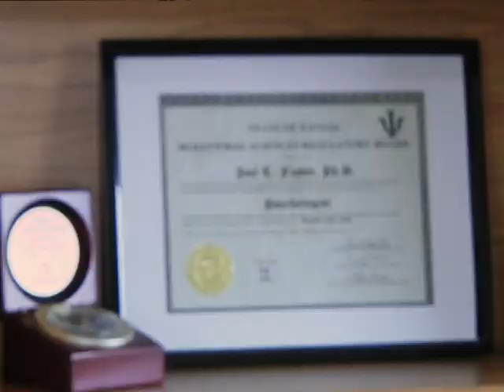Suicide Prevention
September is Suicide Prevention month.  Personnel at Spangdahlem Air Base have many avenues to get help, but the most important may surprise you.  Air Force Staff Sergeant Jonathan Porter explains how you can help.